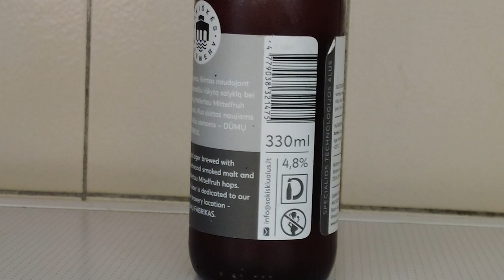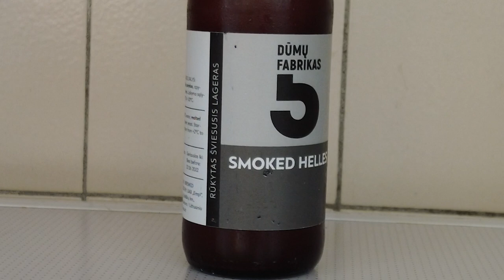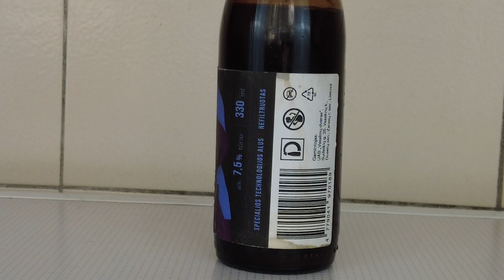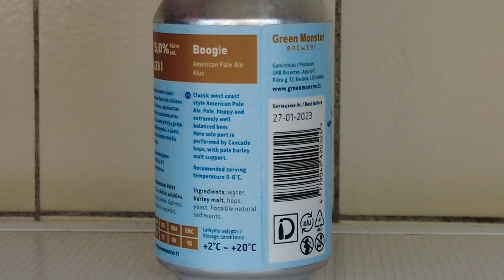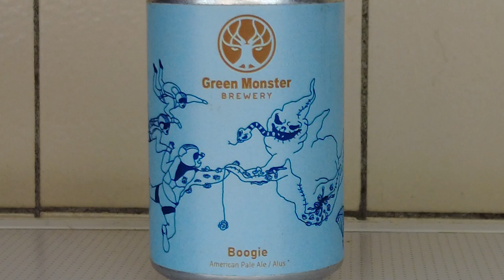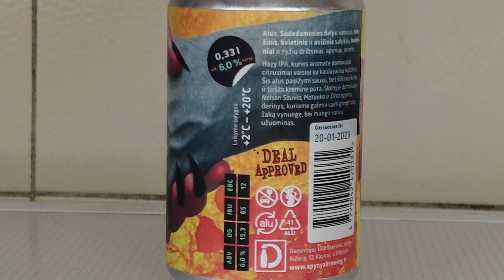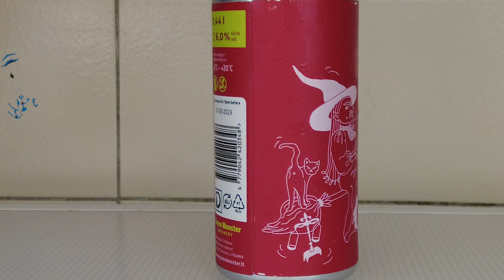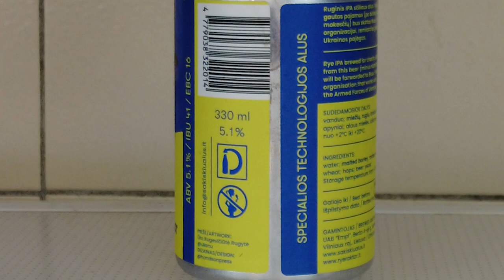Огляд литовського крафтового пива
Друзі,сьогодні у нас огляд та дегустація цікавих сортів литовського пива. Велика подяка Рокасу Якайтісу, домашнему бровару з Литви, за надіслані зразки пива.
Канал для початківців, любителів та професіоналів пива.
На канале можна подивитися як варять пиво, різні цікаві рецепты, розмови з пивоварами та огляд броварен.  Ну и много разных интересных видео!